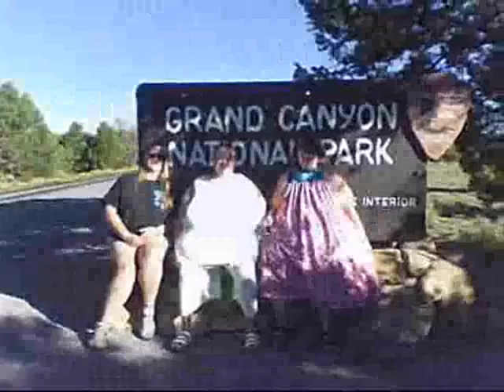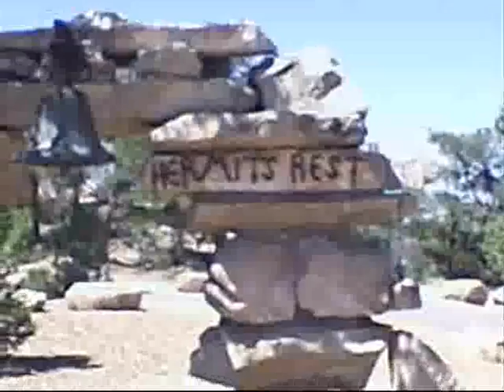last video on my trip back from cali..wmv